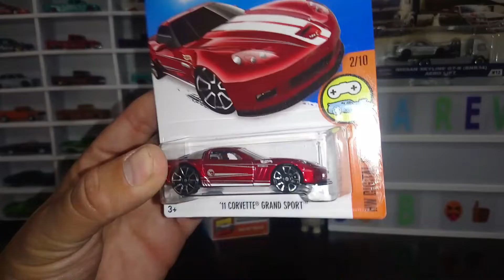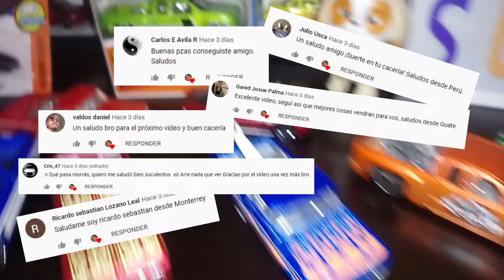🔥LO DE LA SEMANA CHEVYS 62, SILVERADO 83 Y 2007, CACERÍAS NO GRABADAS 🔥CHIHUAHUA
🔥CACERÍA DE HOT WHEELS LO QUE SE ENCUENTRA EN LA DEVOLUCIÓN EN WALMART, SORIANA, ALSUPER🔥, CHIHUAHUA

Ojala algún día me encuentre el bugatti chiron negro en alguna de las cacerías de hot wheels